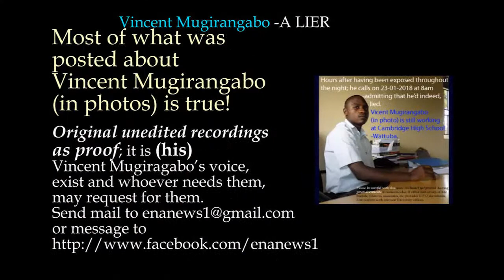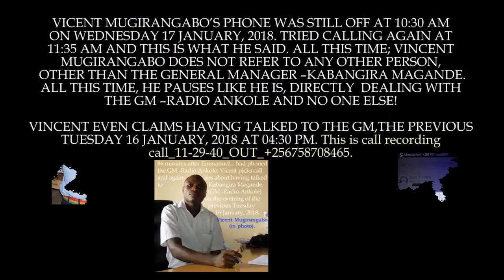call 10 03 10 OUT 0703534514 GM RADIO ANKOLE DOESN’T KNOW MUGIRANGABO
The general manager 'Radio Ankole' asserts that he does not know Vincent Mugirangabo.